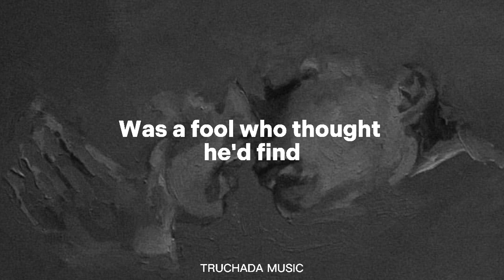KXLLSWXTCH - WASTE (Lyrics)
Artista: Kxllswxtch
Álbum: DISORDER
Género: Alternativa/independiente

LYRICS:

Once upon a time was a fool who thought he'd find
Hoo, hoo

Purpose in his life along the way

Don't you run and hide from the truth you decide
Everything that lives is gone to waste

Hoo, hoo
Hoo, hoo
Hoo, hoo
Hoo